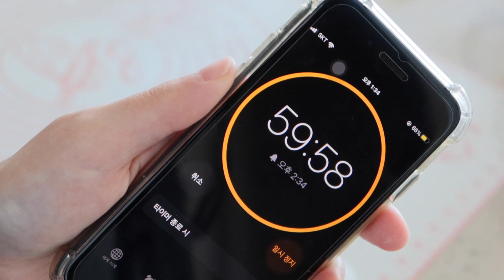(kor/eng) ASMR | 쇼트브레드쿠키 레시피 | 쿠진아트 에어프라이어 오븐 | Shortbread cookies recipe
안녕하세요. 앨리스 입니다.
이번엔 쇼트브레드 쿠키를 만들어 봤습니다.
정말 만들기 쉽고 미니 오븐으로도 실패없이 구울 수 있는 레시피 입니다.

[레시피]

· 버터 (상온): 140g
· 중력분: 180g
· 파우더 슈거: 60g
· 소금: 1/4 tsp
· 바닐라 익스트랙: 1/2 tsp

* 반죽을 더 단단하게 하고 싶다면 냉동실에 30분 정도 넣으셔도 됩니다. 자르기가 쉽고 팬에 옮길때도 손자국이 덜 남아요.
* 180도 예열
* 175도에서 10-12분

Hi, this is Alice.
Please turn on cc for English!
I hope you try my shortbread cookie recipe.
It's super easy to make and it's a fool-proof recipe even with a tiny oven like mine.

[Recipe]

· Butter (room temperature):140g
· All purpose flour: 180g
· Confectioners' sugar: 60g
· Salt: 1/4 tsp
· Vanilla extract: 1/2 tsp

* You can put the dough in the freezer if want it to be firmer. It's easier to cut and handle them without leaving finger prints.
* Preheat to 180c
* Bake for 10-12 min at 175c